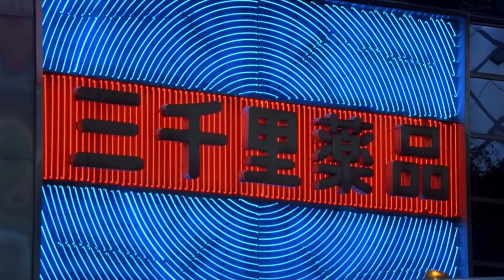Lost In Translation - (Scored/Edited by Daniel Reguera)